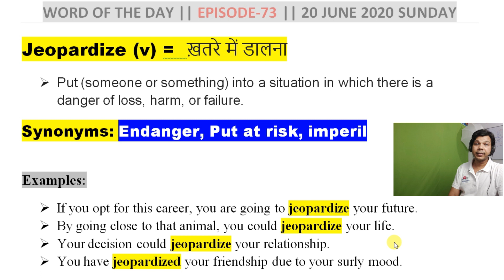EPISODE -73 WORD OF THE DAY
Hello everyone,
English with  chandan:
ABOUT THIS VIDEO:
              This video is the part of the series "WORD OF THE DAY"